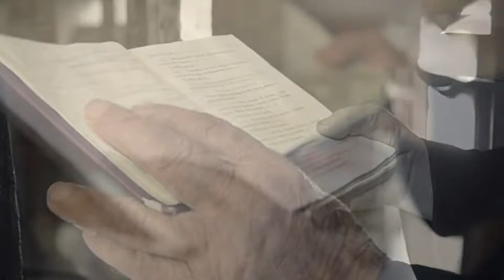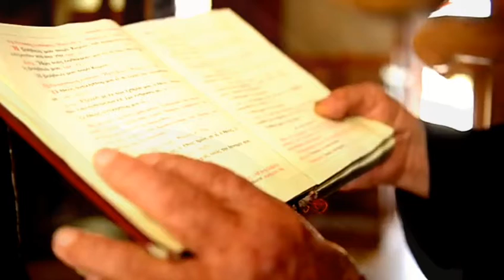Kidung Jemaat 5 minus one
Video ini saya buat untuk Jemaat TUHAN, agar bisa didengar atau dipakai sebagai minus one mengiringi pujian Umat. Catatan: nada dasar turun satu tone dari kunci yang tercantum di buku Kidung Jemaat.

Syair: Grosser Gott, wir loben dich, Ignaz Franz, 1768
Menurut: Te Deum laudamus, awal abad ke-5
Terjemahan: H. A. Pandopo/J. M. Malessy 1975/83
do = f ( 3 ketuk )

1. Tuhan Allah, namaMu kami puji dan masyhurkan;
isi dunia sujud di hadapanMu, ya Tuhan!
Bala sorga menyembah Dikau, khalik semesta!

2. Kerubim dan serafim memuliakan Yang Trisuci;
para rasul dan nabi, martir yang berjubah putih,
G'reja yang kudus, esa, kepadaMu menyembah.

3. Bapa agung dan kudus, mahamurah dan rahmani,
Putra Tunggal, Penebus, Roh, Penghibur yang sejati,
Langit-bumiMu penuh kemuliaan namaMu